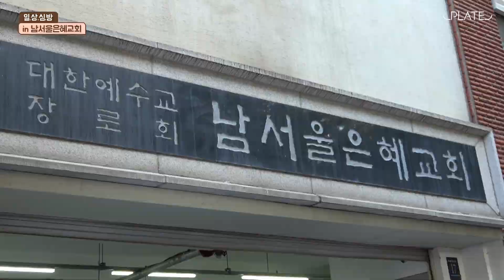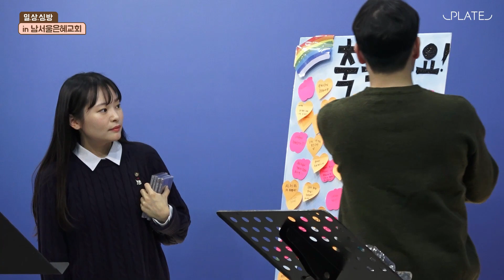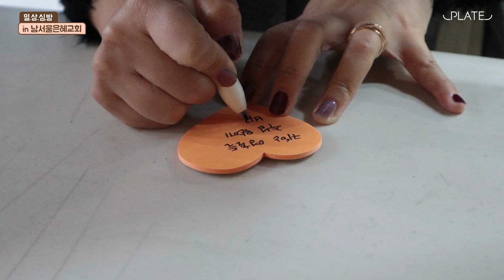[𝗣𝗟𝗔𝗧𝗘] 𝟱𝘁𝗵 일.상.심.방 / 𝙄𝙉 남서울은혜교회 후기 영상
𝗣𝗟𝗔𝗧𝗘 𝗕𝗜𝗚 𝗣𝗥𝗢𝗝𝗘𝗖𝗧 𝗦𝗘𝗔𝗦𝗢𝗡𝟭 일.상.심.방!

다섯 번째 교회는 10/25(화) 저녁 7시 30분 남서울은혜교회 에서 진행되었습니다.

초청해주신 남서울은혜교회와 참여하신 모든 성도님들께 감사드리며,
상황과 여건을 허락하신 하나님께 모든 영광 돌립니다😊